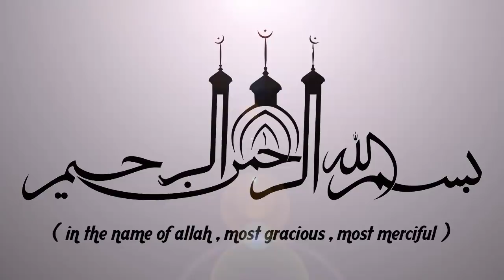ഭാര്യയും ഭർത്താവും അറിയാൻ || ISLAMIC SPEECH IN MALAYALAM | E P ABUBACKER AL QASIMI NEW SPEECHES 2017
കുടുംബജീവിതത്തിന്റെ പരിപൂർണ്ണ വിജയത്തിനായി ഭാര്യാഭർത്താക്കന്മാർ ജീവിതത്തിൽ വരുത്തേണ്ട മാറ്റങ്ങളെ കുറിച്ചുള്ള പ്രഭാഷണം...
ISLAMIC SPEECH IN MALAYALAM || E P ABUBACKER QASIMI || LATEST ISLAMIC SPEECH IN MALAYALAM || RAMADAN SPEECH 2017
Islamic Speech Malayalam 2017 || E P Abubacker Qasimi New Speech 2017 | Ramadan Prabhashanam